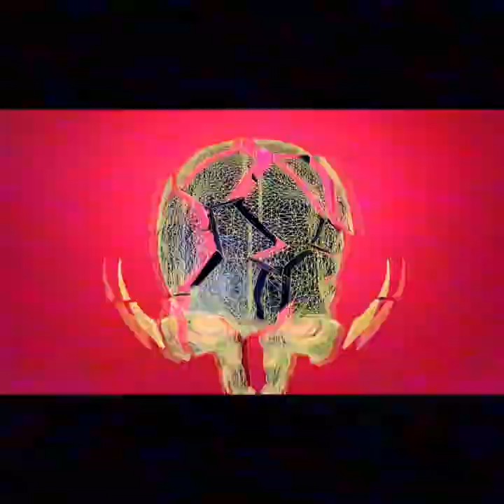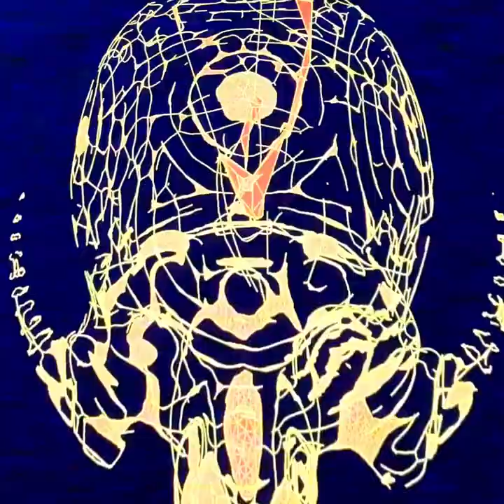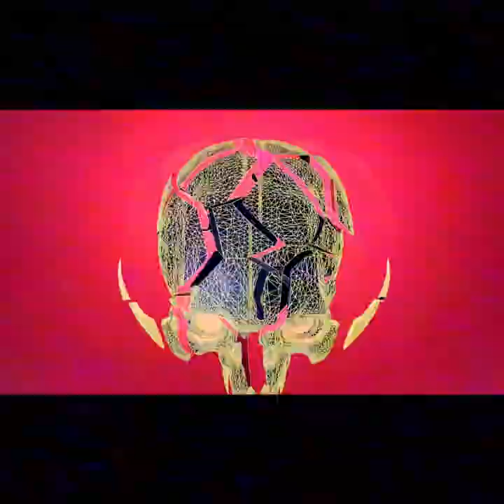End Boss - Heart of the Sickle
The End Boss emerges from its cave, powered up with two monstrous new songs, recorded by the band at home before isolation, and released now under lockdown. EJ Thorpe's haunting yet soulful vocals ride the crushing waves of guitar and thundering drums - the heart of the sickle is the flame.

E.J Thorpe - Vocals
Greg Broadmore - Guitar
Christian Pearce - Guitar
Nathan Hickey - Drums

Recorded by End Boss
Mixed & Mastered by James Goldsmith
3D art by Syros Pourlatifi